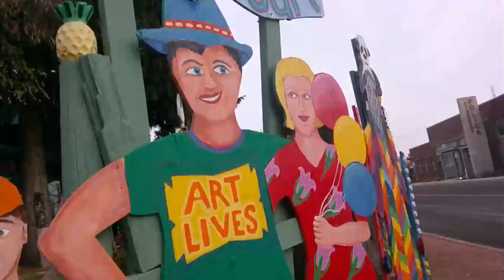Kit's Crows 11-16-24 (No crows today, it's a magpie morning!)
I couldn't find any of my crow friends today, I didn't even hear them in the distance around town! I have no idea what sort of important crow business they must have gotten up to.
But I did see absolutely tons of magpies! It seemed like the one at the end of my drive was watching me, so I left it a treat. I'm glad I did because they finally made a move to get the treat by the time I got home from my walk. I got lucky with the good timing, but I'm not sure if they have really made the connection that I'm trying to reach out and become their friend.
At least they got a yummy treat!